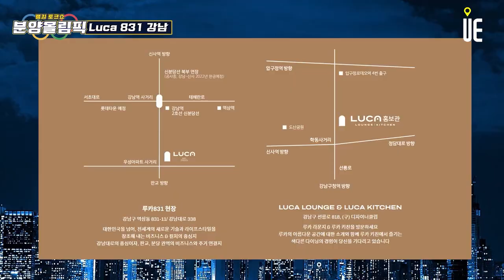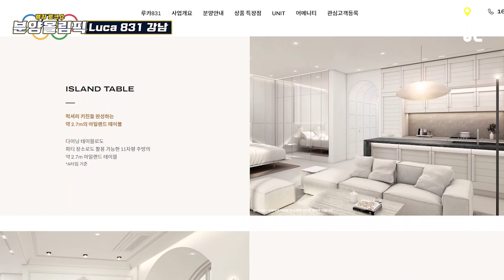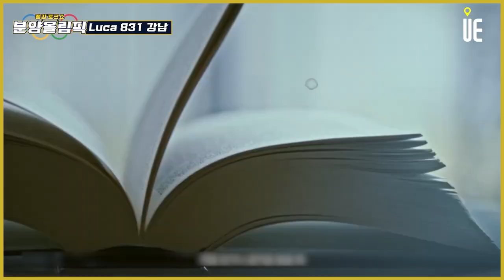강남역 '루카831' 금메달 2개 확보!! 3관왕 도전??럭셔리한 강남 도시야경과 가장 잘 어울리는 부동산전문가 주용남소장과 하이엔드오피스텔 luca831을 분석하다[분양올림픽]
[도시와경제]

부지면적 3,138.50㎡, 약 950평
용적률 999.83% 연면적 47,731.31㎡ 약 14,600평
29층 층고 3미터 하이엔드 오피스텔

루카831은 최근 1년간 주택시장의 큰 조류가 되고 있는 고급 오피스텔, 하이엔드 오피스텔, 특급 오피스텔

비슷한 유형과 규모 비교

청담동아노블리81 16층, 더리버스청담 17층, 르피에드 19층, 루시아도산208 20층
루카831 29층

건폐율 20% 내외, 용적률 300% 내외로 지어지는 아파트는 단지내 조경과 가족단위의 커뮤니티 시설이 중요

건폐율 60% 내외, 용적률 약 1,000% 고밀도로 지어지는 상업지 고층 오피스텔은 1~2인가구의 여가생활, 업무와 주거를 동시에 수행가능한 공간
영리치들의 프라이드를 만족시킬 수 있는 고급화된 주거 서비스 여부가 중요

통상의 하이엔드급 오피스텔의 시공비 대비 3.3㎡당 200만원↑
2021년 표준건축비는 2,048,000원/㎡
3.3㎡당 약 677만원 수준
평당 시공비 200만원 격차 가늠

■ 분양올림픽 ■
■ 쇼미더고민 ■
▶【토 일 오후 5시】
■ 어반스토리 ■
▶【특집편성】
■ 도시와경제 브이로그 ■
▶【대중없음】